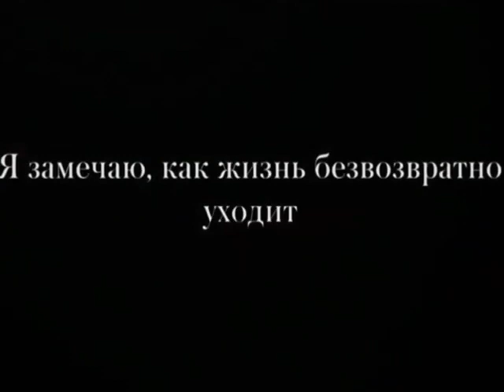!💖Сегодня - 100 лет со дня рождения мамы АЛЛЫ💖Зинаиды Архиповны Одеговой💖Главной женщины в ее жизни!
✨НОВАЯ ГРУППА для тех, КТО ЛЮБИТ АЛЛУ ---

Сторис и Инстаграм.

Видео из: Instagram\maxgalkinru и @alla_orfey